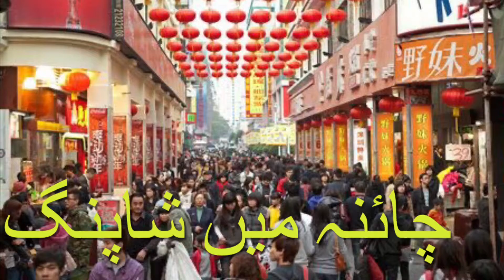Shopping in China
In this video we are exploring the beauty of Chinese markets. The area showed in this video is Wenjiang, Chengdu and Sichuan province of China. This video we show the online payment system of China. In this video we also showed the Shopping system in China